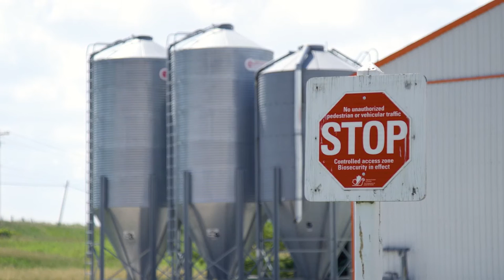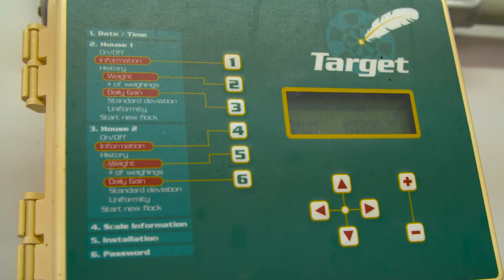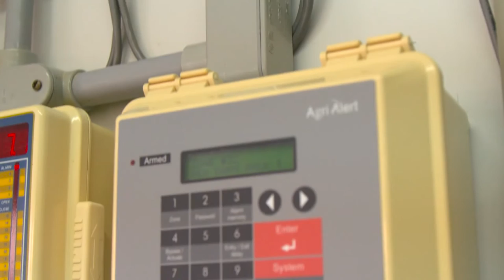Chicken Farmers of Canada's Animal Care Program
Meet Tim, a CFO Board Director and a third generation Ontario chicken farmer, and hear his story about growing chicken while adhering to the Animal Care Program (ACP).